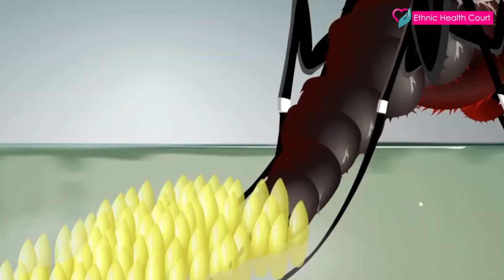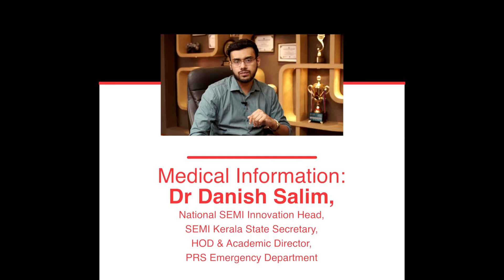Mosquitoes spread this disease..| കൊതുകിൽ നിന്നും ഈ രോഗം പടരുന്നു..| Ethnic Health Court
Mosquitoes are one of the deadliest animals in the world. Their ability to carry and spread disease to humans causes millions of deaths every year. In 2015 malaria alone caused 438 000 deaths. The worldwide incidence of dengue has risen 30-fold in the past 30 years, and more countries are reporting their first outbreaks of the disease. Zika, dengue, chikungunya, and yellow fever are all transmitted to humans by the Aedes aegypti mosquito.

Here Dr. Danish Salim of PRS hospital explains about it in details. Highly informative video.

കൊതുകു കടിയേൽക്കാത്തവർ ചുരുങ്ങും. മിക്കവരും കരുതുന്നതുപോലെ മൂളിപ്പാട്ടും പാടി വരുന്ന വെറും ശല്യക്കാർ മാത്രമല്ല അവർ, മാരകമായ പല രോഗങ്ങളും പരത്തുന്നതിലും അവ സമർഥരാണ്. രോഗമുള്ള ഒരാളെ കടിക്കുമ്പോൾ രോഗിയുടെ രക്തത്തിലൂടെ രോഗാണുക്കൾ കൊതുകിന്റെ ഉമിനീർ ഗ്രന്ഥിയിലെത്തുകയും പിന്നീട് ആരോഗ്യമുള്ള മറ്റൊരാളിനെ കടിക്കുമ്പോൾ ഉമിനീർ വഴി രക്തത്തിൽ കലർന്നു രോഗമുണ്ടാക്കുകയും ചെയ്യുന്നു. ഒന്നു മുതൽ മൂന്നാഴ്ച വരെ ഈ രോഗാണുക്കളെ കൊതുകിന്റെ കൊതുകിന്റെ ഉമിനീർഗ്രന്ഥിയിൽ കണ്ടെത്താം.

ഇതേക്കുറിച്ചു പി ർ എസ് ഹോസ്പിറ്റലിലെ ഡോക്ടർ ഡാനിഷ് സലിം വിശദീകരിക്കുന്നു. വളരെ വിജ്ഞാനപരമായ വീഡിയോ. ശ്രദ്ധയോടെ കാണു. മറ്റുള്ളവർക്കായി ഷെയർ ചെയ്യൂ.